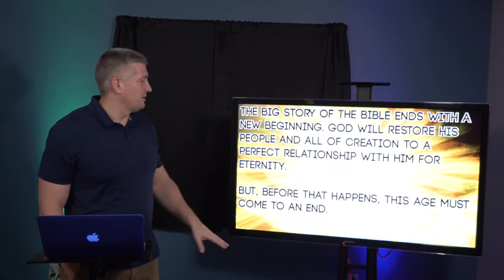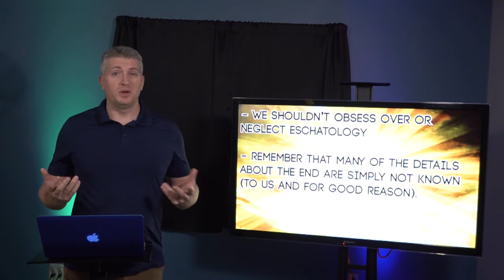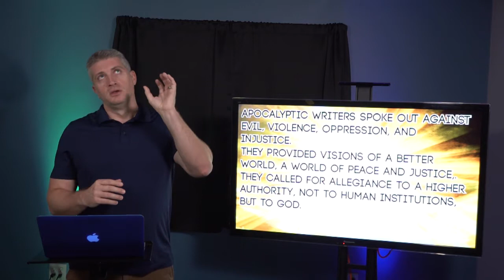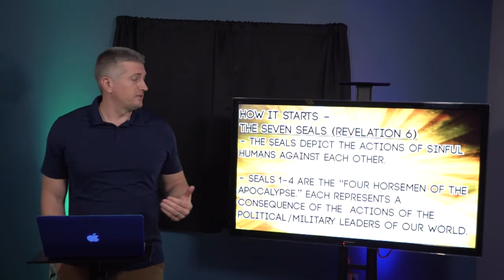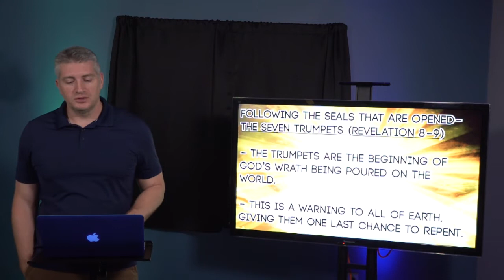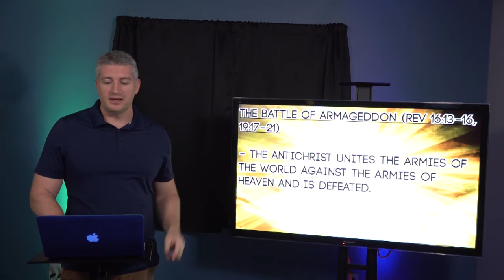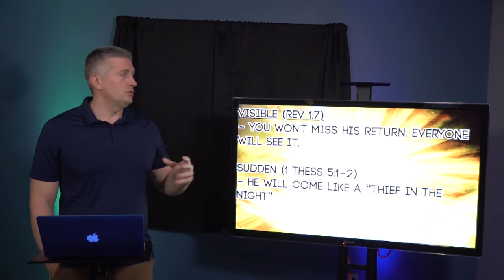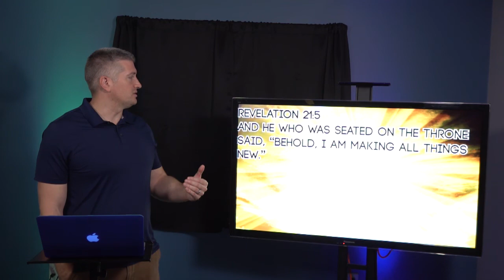The Big Story of the Bible 8-LifePoint Students | December 6th, 2020 | LifePoint Church, Harrisburg